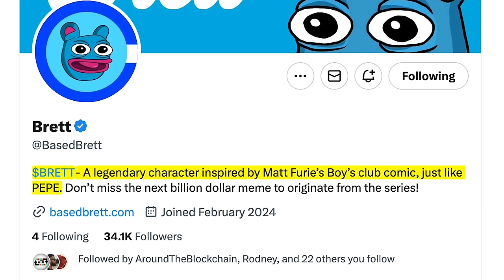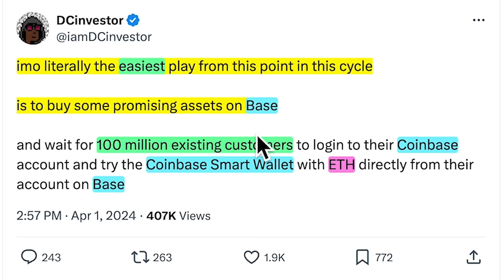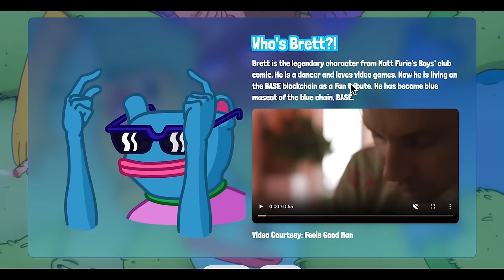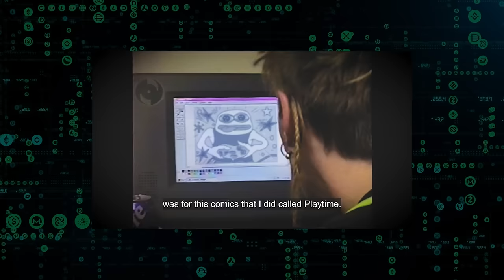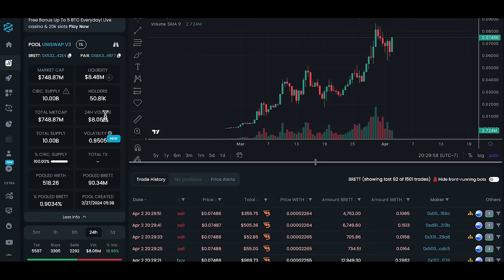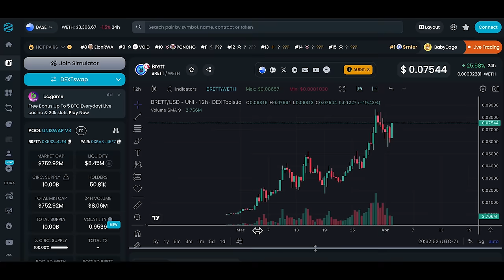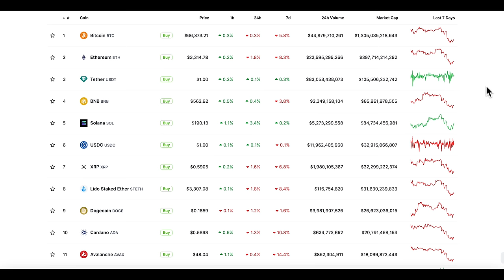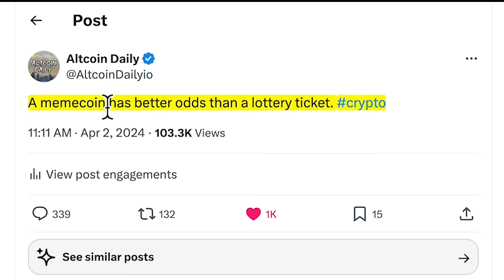BRETT - The Next Pepe is on Coinbase (BASE)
Timestamp:
0:00 - Coinbase’s #1 meme coin
0:43 - Base ecosystem is EXPLODING!
2:02 - What is Brett? Why is it special?
4:28 - Never used BASE before?
4:53 - Tokenomics & dextools
6:14 - Where is BRETT listed?
6:47 - How big could BRETT get?

Altcoin Daily is an ambassador for: Tomi Network, Xcad